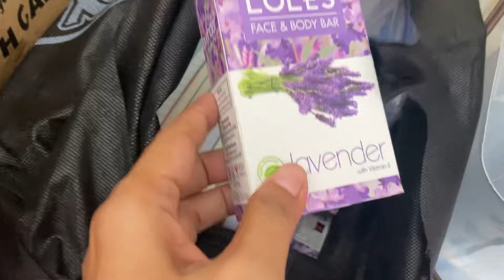(#297) Marami naman batang napasaya